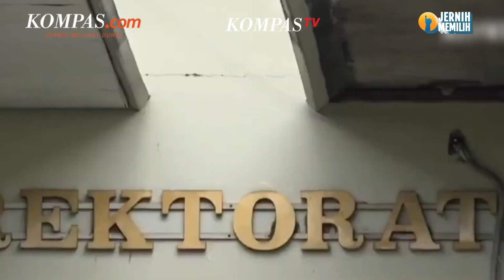Rektor Universitas Pancasila Diperiksa atas Kasus Pelecehan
Rektor nonaktif Universitas Pancasila berinisial ETH diperiksa terkait kasus dugaan pelecehan seksual terhadap staf kampusnya, RZ pada Kamis (29/02/2024) di Mapolda Metro Jaya.

Adapun ETH tiba di Mapolda pada pukul 10.00 WIB. Ia terlihat berpakaian kemeja biru dibalut jaket merah. ETH terpantau keluar dari Gedung Direktorat Reserse Kriminal Umum Polda Metro Jaya pada pukul 12.30 WIB.

Penulis Naskah: Bernadetha Nadia Deni Ananda
Video Editor: Bernadetha Nadia Deni Ananda
Produser: Monica Arum